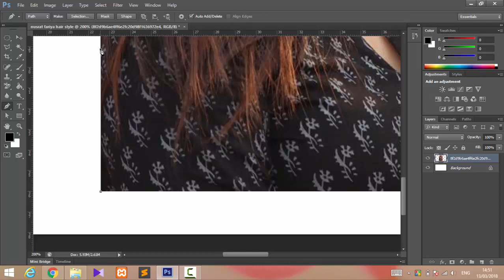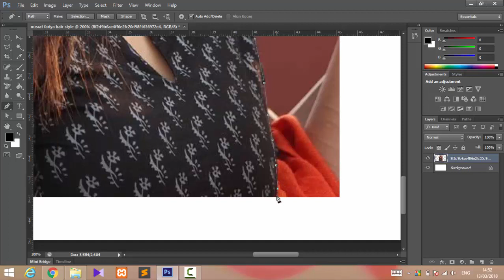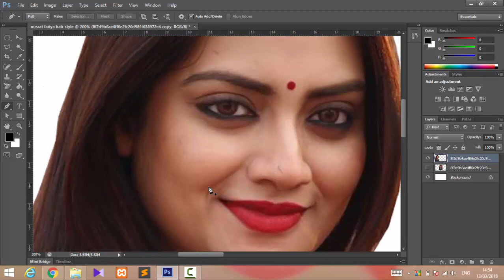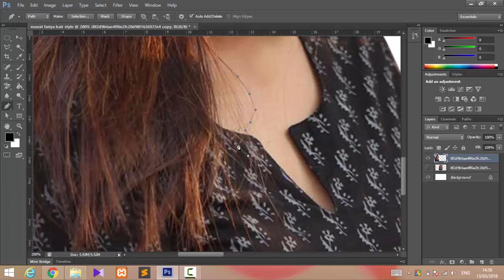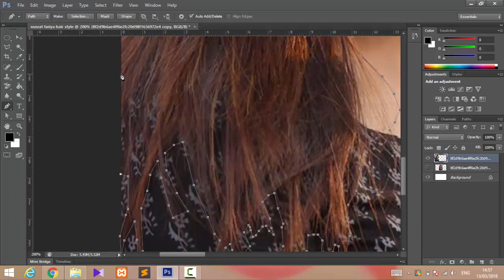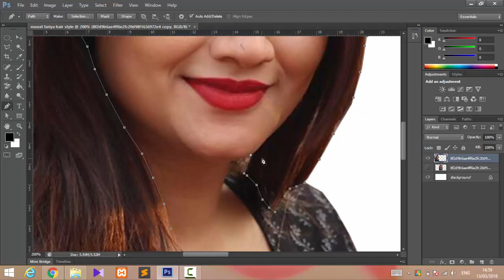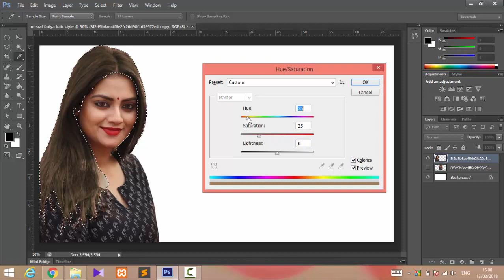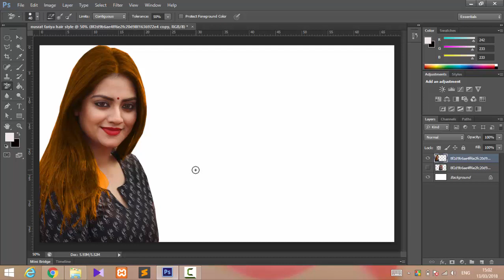Nusrat Fariya actress Hair color transparent by photoshop/Hair color change / How to make hair colo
This is our own channel.Everybody invite my channel.
Please donot copy right my channel  and any video content.

Hey guys i am gonna show you-Nusrat Fariya actress Hair color transparent by photoshop/Hair color change / How to make  hair color.

Please Click Now.